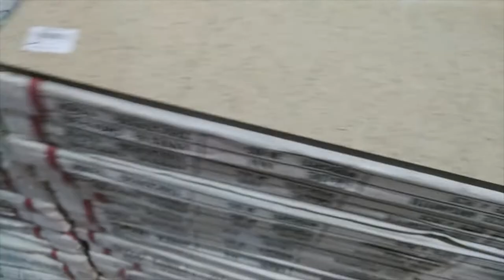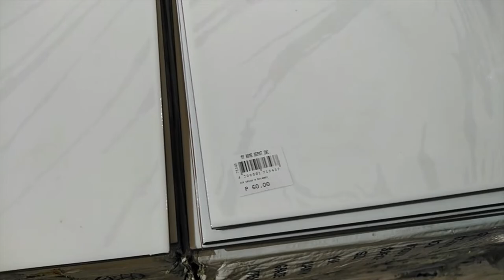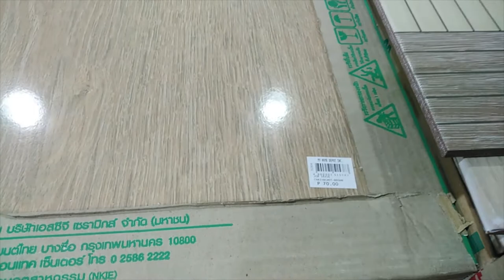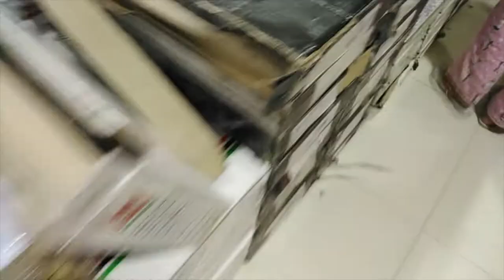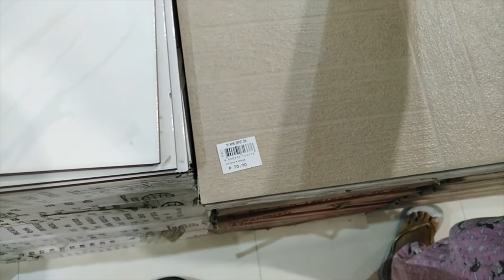Murang tiles? Hanapin natin!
first trial of canvassing :)